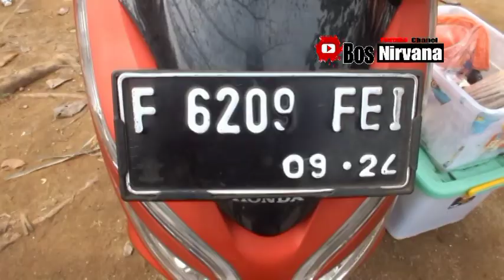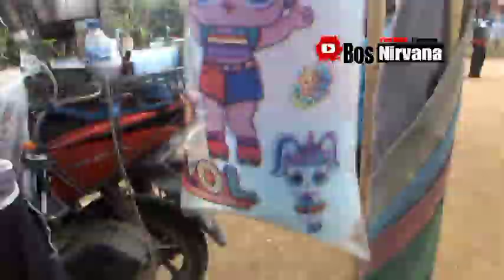PROSES PEMBUATAN HARUM MANIS MANG BONAR